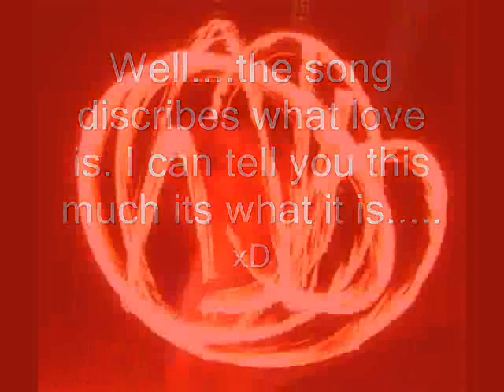The ring of fire that is love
The song,Ring of Fire by Johnny Cash,reminds me of when I fell in love xD worst mistake I can think of.Anyway please enjoy! ^_^
The pics are random pics of things burning and have nothing to do with the music(sept for the begining I mad the first liek four pics to match the begining for fun)